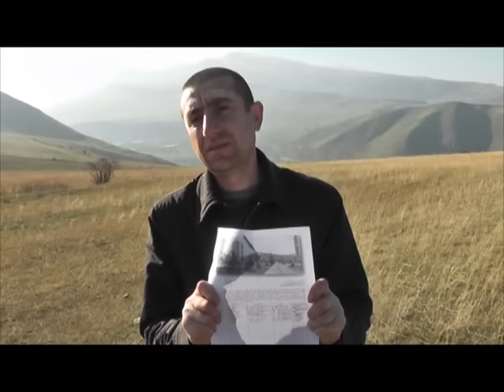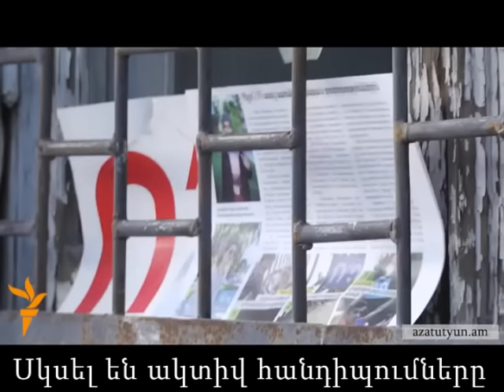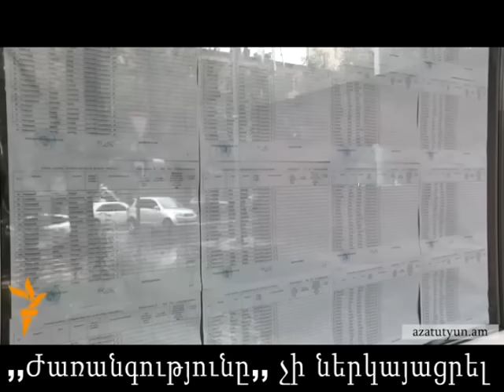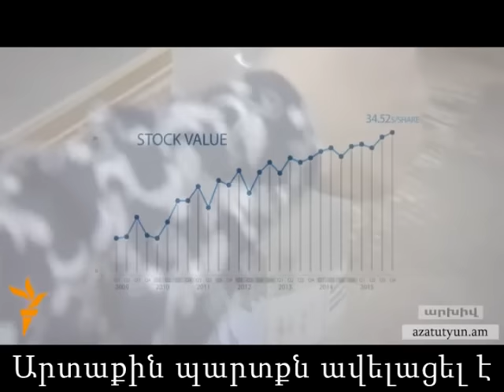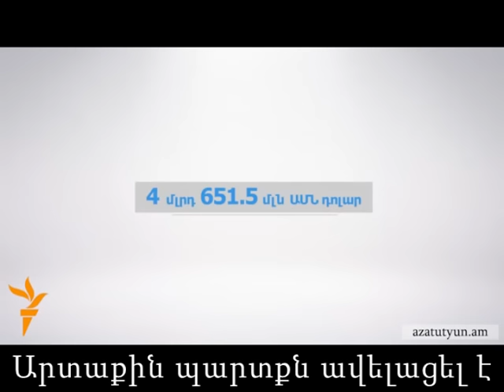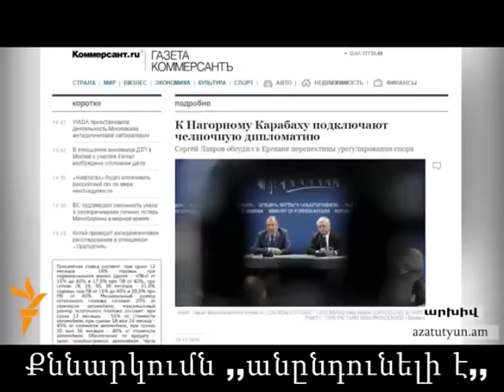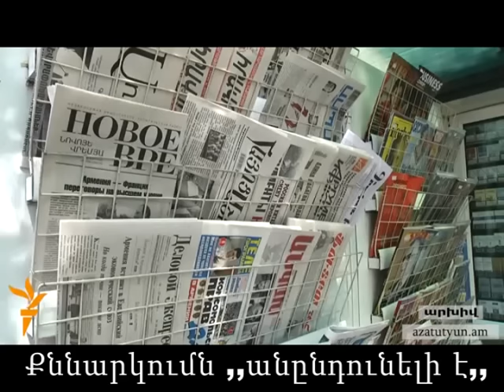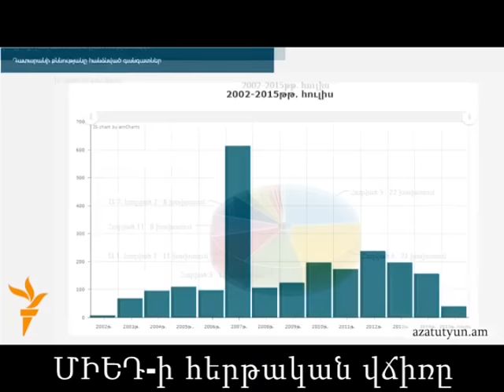hrazdantv Լուրեր 16 11 2015